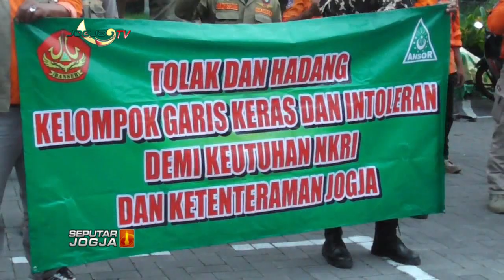GP ANSOR TOLAK AKSI TERORISME DAN RADIKALISME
JOGJA TV - Gerakan pemuda (GP) Ansor dan Banser DIY, mendesak aparat kepolisian untuk bertindak tegas, menghadapi aksi terorisme dan radikalisme di Tanah Air. Sebagai wujud kesetiaan terhadap NKRI, Ansor dan Banser DIY menolak dan siap menghadapi sikap intoleran yang dinilai merongrong kehidupan di masyarakat.